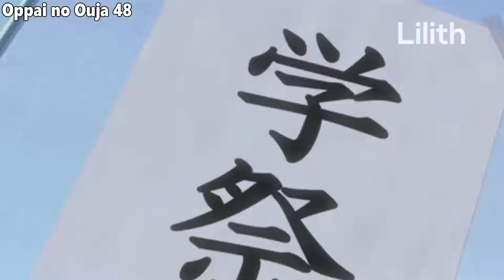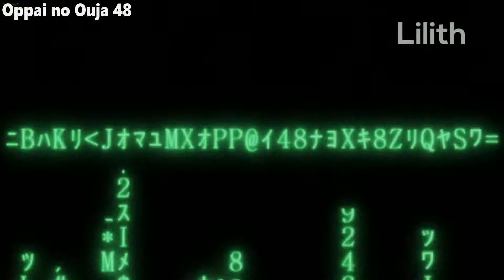When You Do It With Your Cute Girlfriend